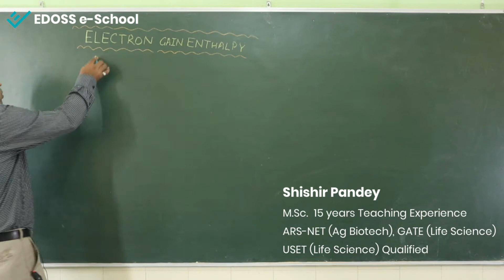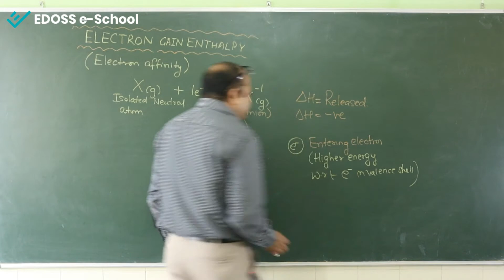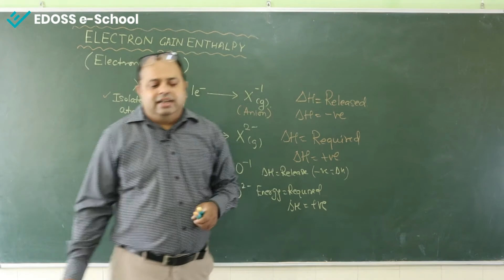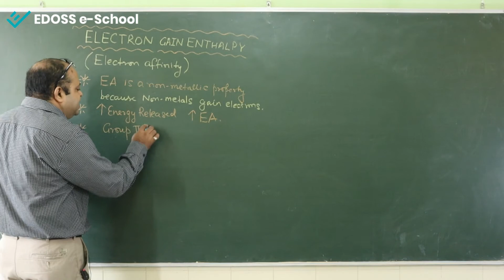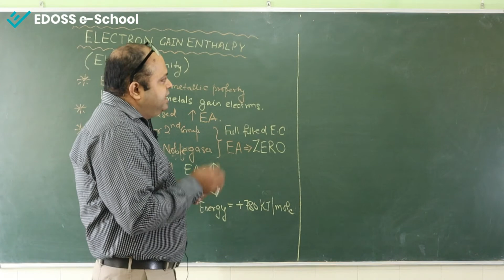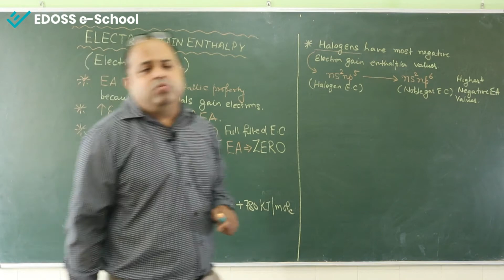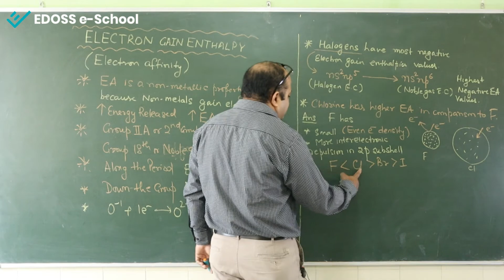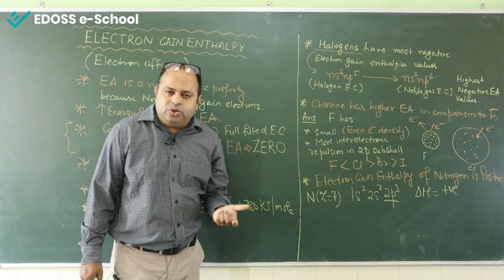Electron Gain Enthalpy - Class XI - Chemistry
Periodic Table
Electron Gain Enthalpy
Class XI
Chemistry